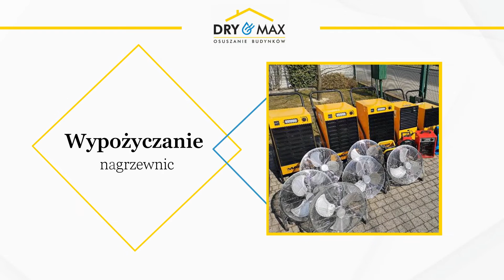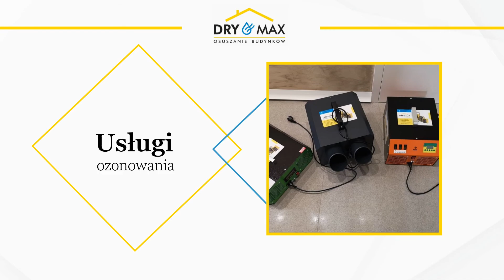Osuszanie budynków Ostrów Wielkopolski Dry-Max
Prowadzimy firmę o nazwie Dry-Max. Naszą specjalnością jest osuszanie_budynków. Właścicielem działalności jest Łukasz Polerowicz, a nasza siedziba mieści się w Ostrowie Wielkopolskim. Posiadamy spore doświadczenie w zawodzie.

Świadczone przez nas usługi to przede wszystkim osuszanie nowych i remontowanych budynków z wilgoci, usuwanie pleśni, dezynfekcja, a także ozonowanie pomieszczeń. Potrafimy przeprowadzić dokładne pomiary wilgotności w budynkach.

Możecie Państwo również liczyć z naszej strony na wynajem urządzeń, dzięki którym samodzielnie przeprowadzicie osuszanie pomieszczeń. Są to na przykład wentylatory, osuszacze, napromienniki i nagrzewnice. Cały czas dbamy o ich stan techniczny.